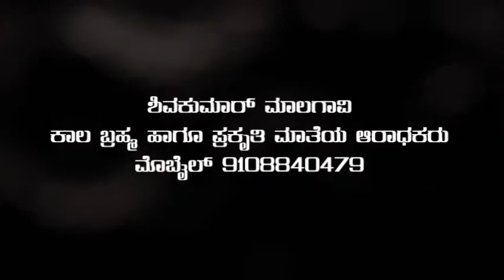ಕೇವಲ ೧೫ ದಿನದಲ್ಲಿ ಪ್ರಪಂಚದಿಂದಲೇ ಕರೋನ ರೋಗವನ್ನು ಹೊಡೆದೋಡಿಸುವ ವಿಧಾನ ಕಾಲಬ್ರಹ್ಮ ಹಾಗೂ ಪ್ರಕ್ರತಿ ಮಾತೆಯ ಅರಾಧನೆ